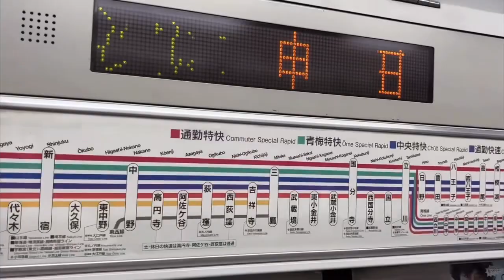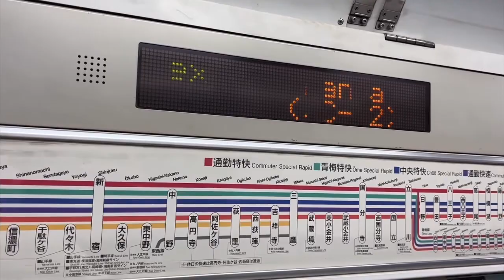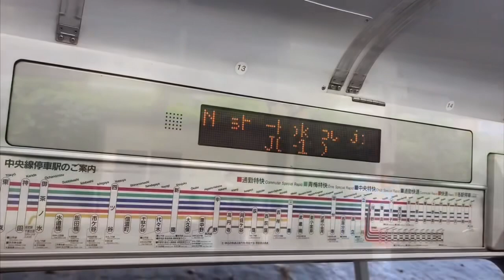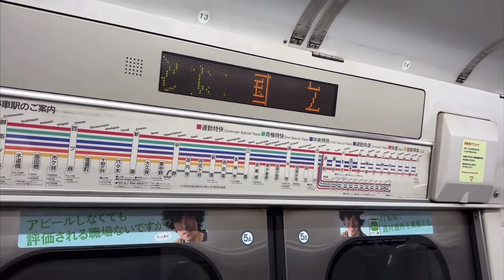【遂にこの時が‼️】速報！長らく代走されてた中央線の209系1000番台が…